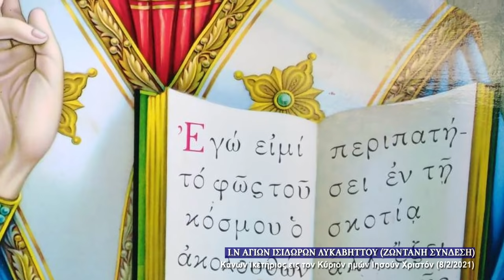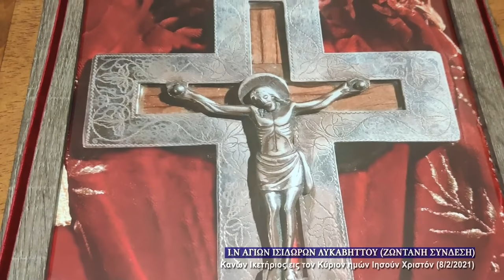Παράκληση στον Κύριο Ιησού Χριστό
Παρακολουθήστε από τον Ιερό Ναό των Αγίων Ισιδώρων Λυκαβηττού την Παράκληση στον Κύριο Ιησού Χριστό.Paraklesis to Jesus Christ.